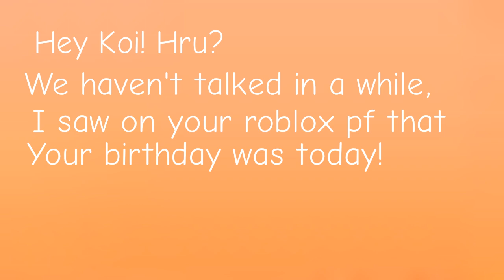Atomic Rider - Animation meme - *LATE* B-day gift ;-;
Youtube killed the quality :/
- A RANDOM FURRY IS TYPING -

Hi! Im ARandomFurry! I do art, animations and a bit more on the sides!
Pronouns - They/It or any neos.

Stuff about the vid - YEAH SORRY IT IS SO LATE

Inspo - None

Ats - @FutileMistakes

Thank you for reading! Have a good day :)